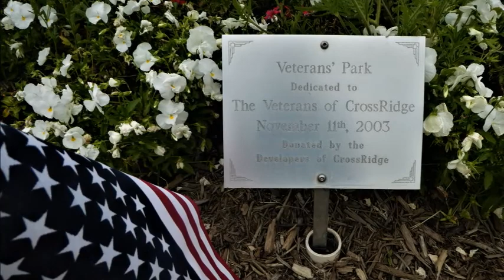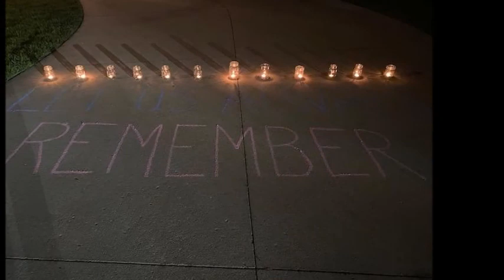Memorial Day 2020